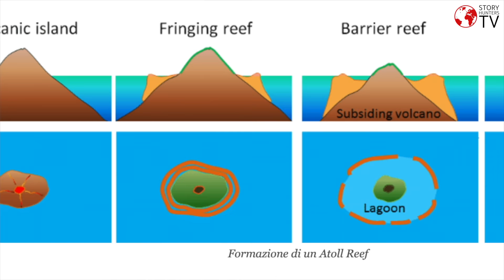ESPATRIARE in Polinesia, 10 anni a Tahiti. La storia vera di Manuela, una scelta coraggiosa Parte 2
Potete trovare questo link la parte N.1 di questo video - Story Hunters tv incontra Manuela Macori che ci propone una video intervista creata interamente da lei, trasferirsi dall'altra parte del mondo nel mezzo dell'oceano pacifico, per vivere una vita nuova immersa nella natura e in piena tranquillità, in Polinesia Francese. Manuela ci racconta in questa sua seconda intervista, tutto quello che volete sapere della Polinesia, le isole e molto altro.. Manuela ama questa sua nuova vita e ce la racconta con molto entusiasmo, mostrandoci posti fantastici e tradizioni piene di suggestione, che riempiono gli animi.
Grazie a Manuela Macori per averci deliziato con la sua interessante storia, se vuoi seguire il blog ti lasciamo il link qui di seguito
Segui il nostro canale YouTube per rimanere aggiornato sulle prossime storie di cambiamento raccontate da Story Hunters Tv: